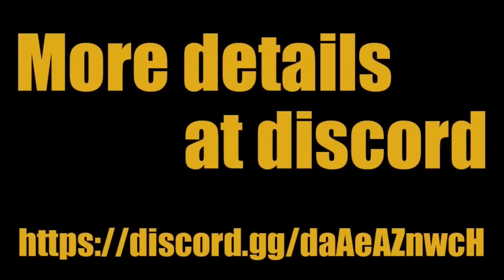【Summoners War | Curry's RTA】The power ULTIMATE Juno, speed+184 is op!!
Let's talk about summonerswar!
My discord server is thisXD

I'm from japan and this is japanese youtube accouont.